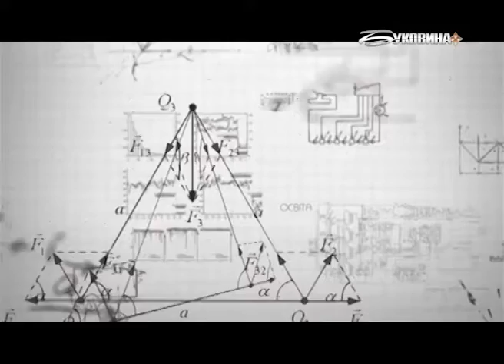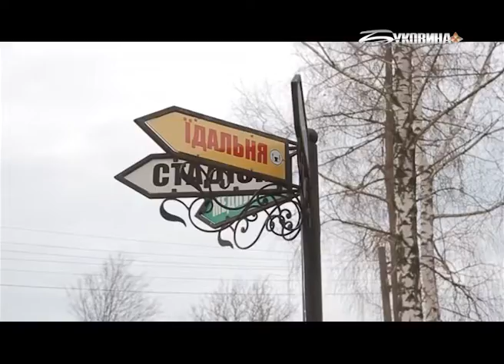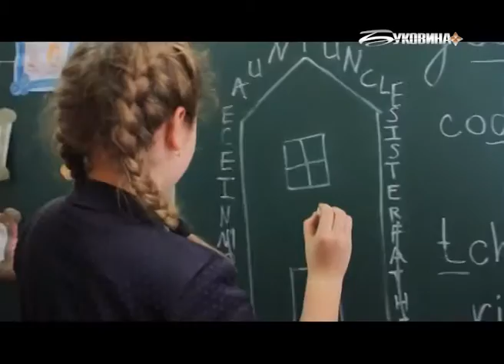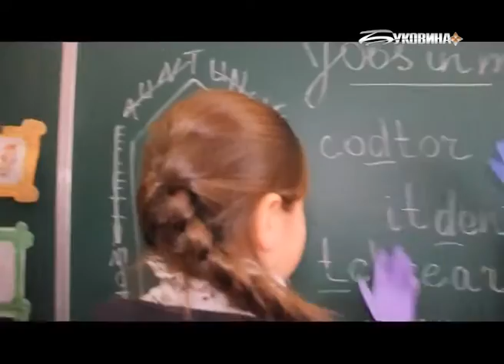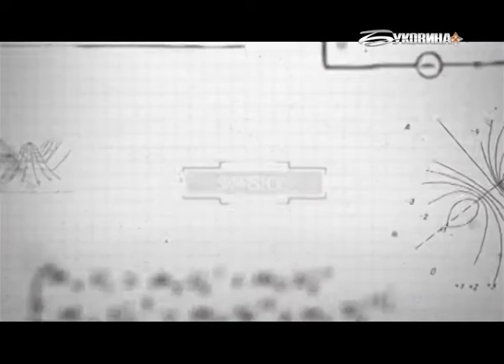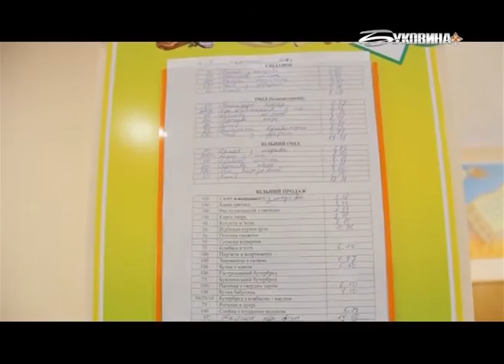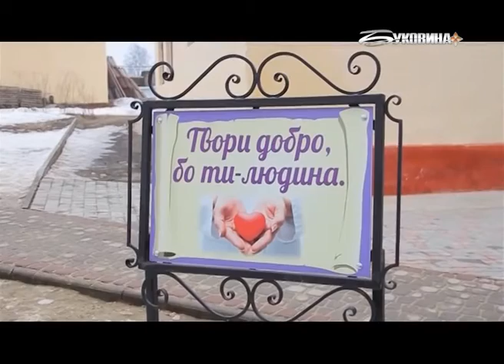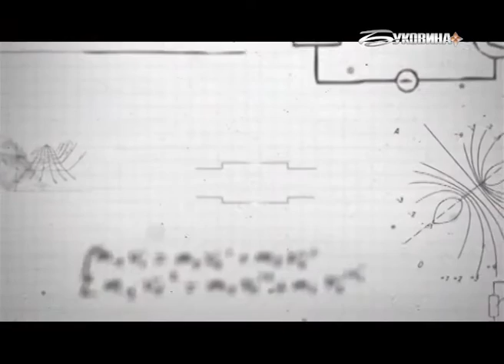"SmartSchool" (7.02.2017)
Випуск - 2